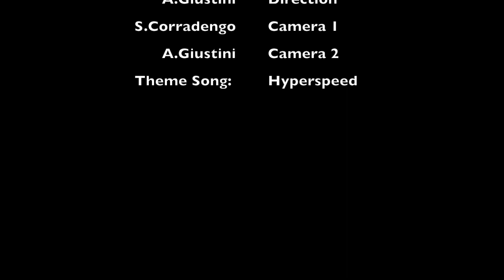Kart Grand Prix of Germany - Highlights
- WATCH IT IN FULL HD - All the emotions of the third round of FIA Karting European Championship for direct drive classes.